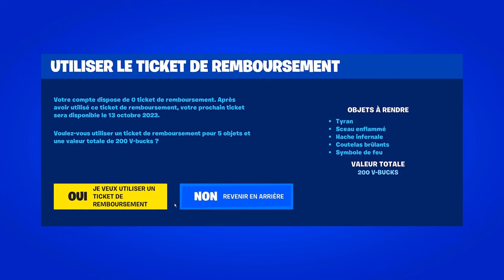COMMENT OBTENIR 3 TICKETS DE REMBOURSEMENTS sur FORTNITE !